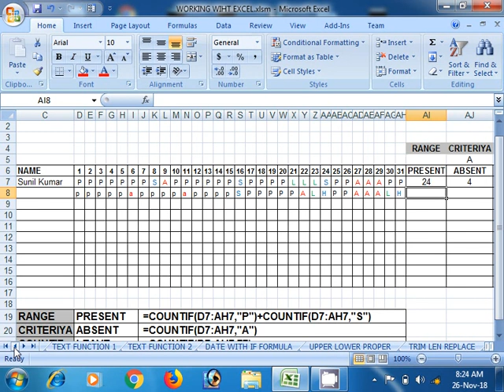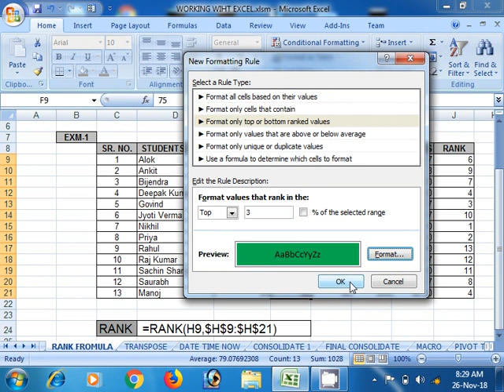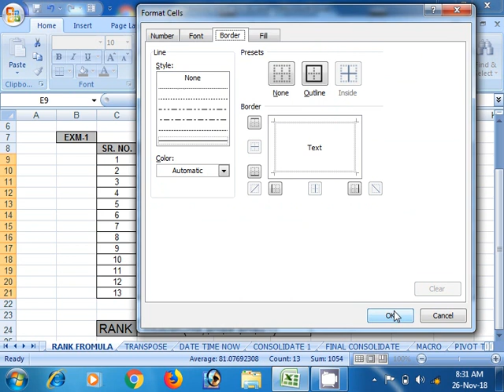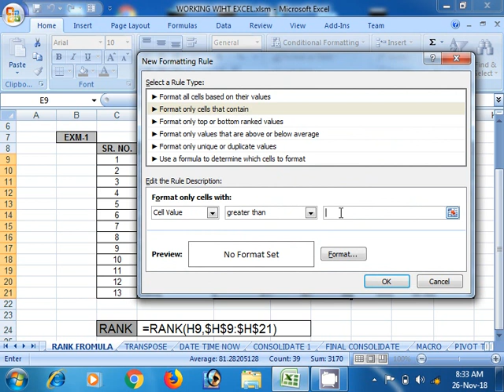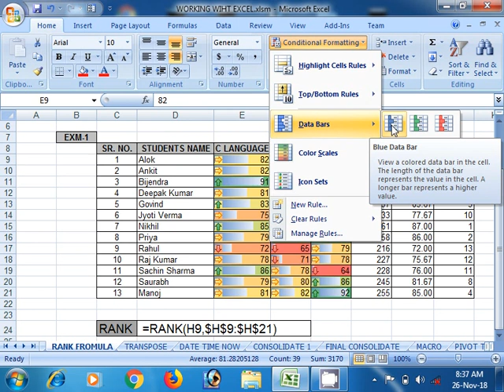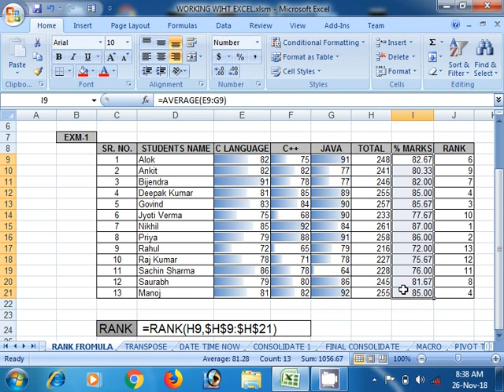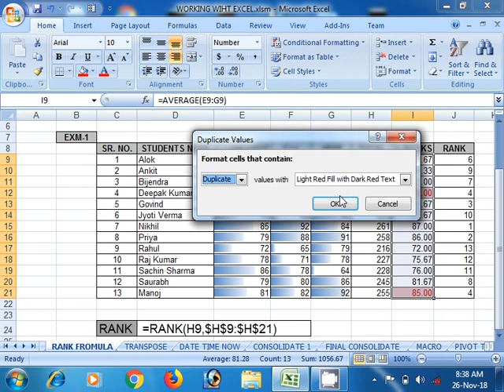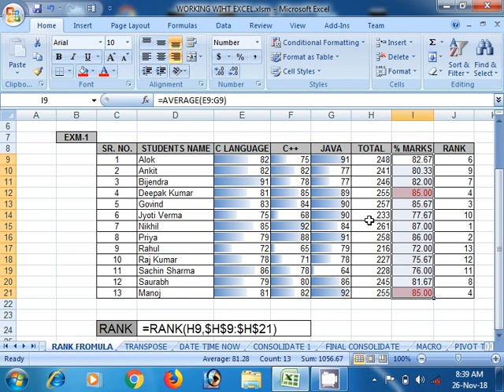Conditional Formatting with Number